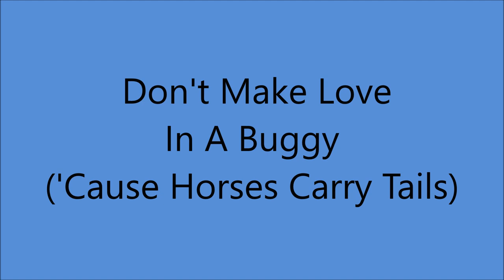Autry Inman - Don't Make Love In A Buggy ('Cause Horses Carry Tails) - (1952).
(Written by Mary Drummond)

as Jack and Daniel and the Sourwood Mountain Boys

Recorded 3 October 1952 Castle Studio, The Tulane Hotel, 206 8th. Ave. North, Nashville,TN -
Autry Inman (vcl duet/rh gt), Floyd Robinson (vcl duet/lead gt), Others  Unknown